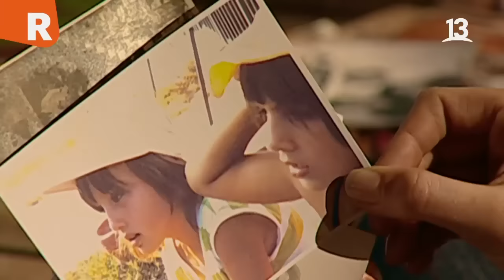Papi Ricky | Capítulo 47 | Canal 13